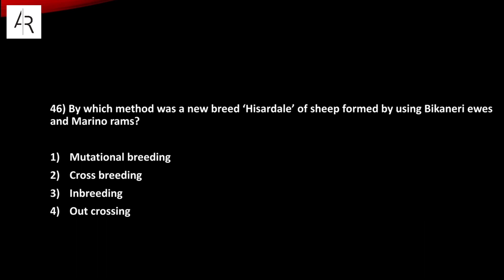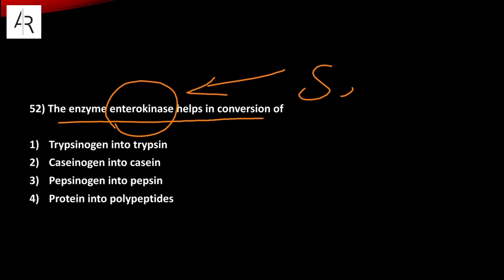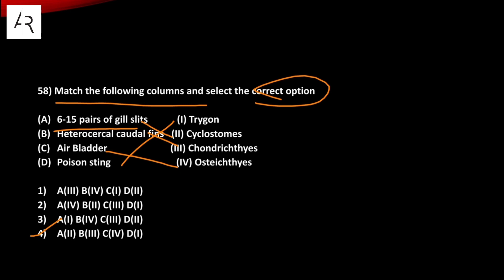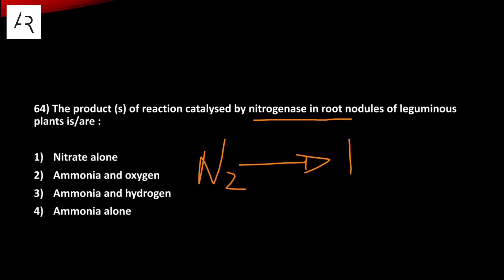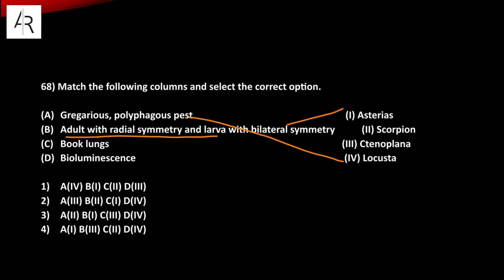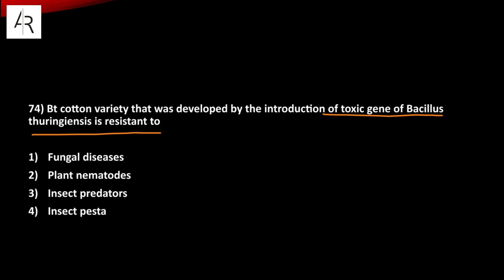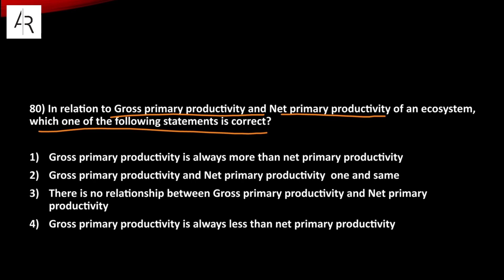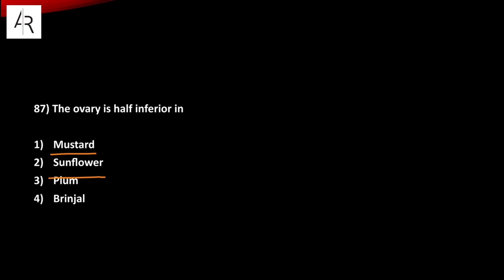2/2 Answer Key & Solutions Of NEET 2020 Paper🔥| NEET (Biology) #25 | AR SQUAD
This is the 2/2 Episode of Answer Key & Solutions of NEET 2020 Biology Paper. In this video, Anjali Tiwari is aiming to discuss the answer key of Question Numbers 46 to 90 of the Biology Section of the Paper. Hope you like the video.